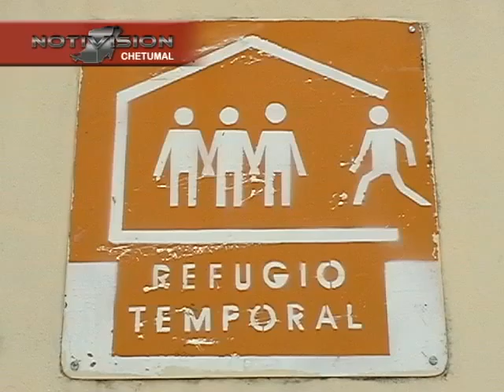REFUGIOS paulina NTV